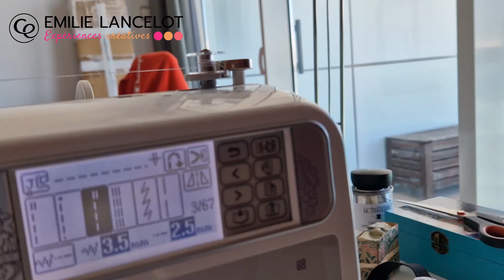Coudre une pochette à savon : tuto zéro déchet couture débutant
🎥 Coudre une pochette à savon est très facile. Je vous ai préparé un tuto couture débutant accessible à tous. Réalisé en toile enduite à l'extérieur, il est imperméable et le tissu éponge intérieur viendra protéger votre savon de l'humidité !

C'est vraiment un super projet quand on débute, au même titre que les lingettes démaquillantes lavables par exemple.

Le gabarit de la pochette à savon est en téléchargement gratuit sur mon site internet

♥️ Partagez vos belles créations sur Insta en taguant @emilancelot ; je viendrai vous laisser un petit mot avec plaisir. En route pour la pochette à savon de voyage ?

Bienvenue sur ma chaîne YouTube pour apprendre à coudre ! Des tutos accessibles à tous, même aux débutants. Ne vous mettez aucune barrière, prenez le temps de suivre les instructions et vous serez très fièr(e) de vous ⚡️

Pour ne rien manquer, je vous invite à :

👩🏻‍💻 Le blog vous permet également de retrouver tous les tutos de manière bien ordonnée
🙋🏻‍♀️ nous rejoindre sur le groupe Facebook d'Apprendre à coudre -- pour partager avec d'autres autour de mes tutos, bonne humeur garantie !

Bref, les options de rester en contact sont nombreuses, choisissez celles qui vous conviennent le mieux 💁🏻‍♀️

✂️🧵 MATÉRIEL NÉCESSAIRE

- 1 morceau de toile enduite de 30x30 cm
- 1 morceau de tissu éponge de 30x30 cm
- 1 élastique de 23cm

🎥 Lien vers le tuto des lingettes lavables démaquillantes avec panier assorti si vous cherchez un autre projet débutant couture

Si vous avez aimé ce tuto, avez des questions ou rencontrez des difficultés, surtout laissez-moi un commentaire sous la vidéo ! Cela me fait toujours plaisir d'interagir avec vous.